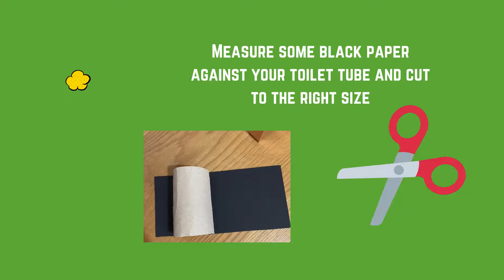Halloween cat craft activity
Make your own Halloween cat with this easy follow along with craft video.